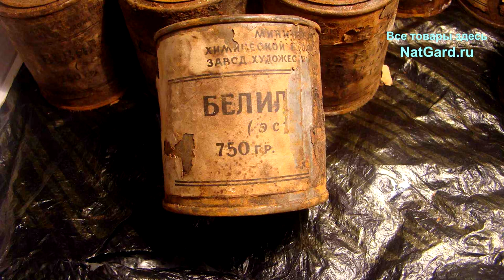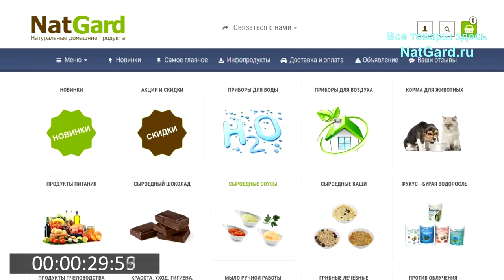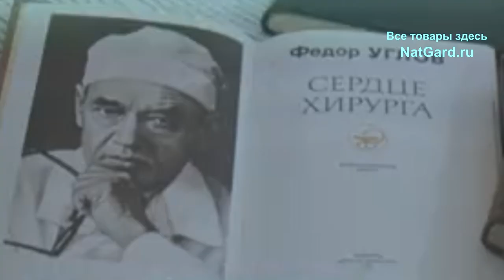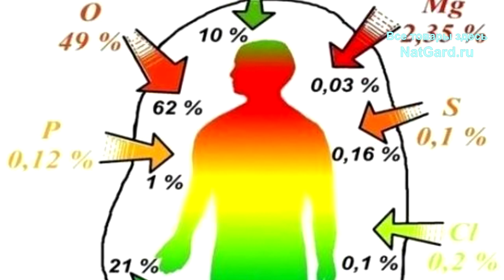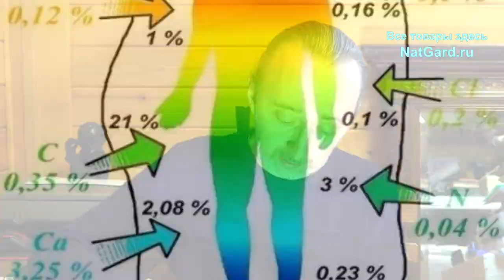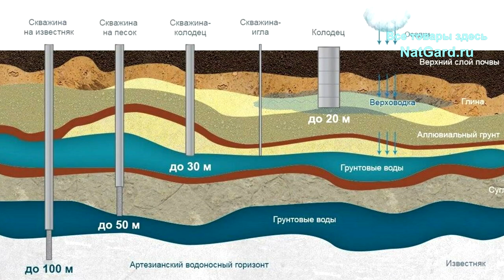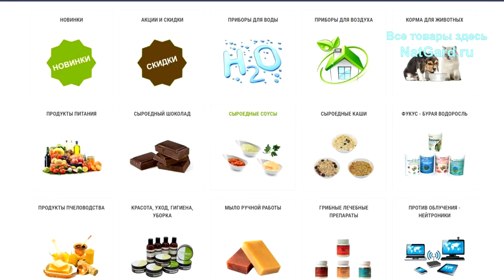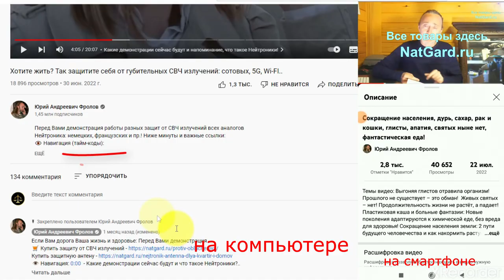Хотите прожить 100 лет в здравии? Тогда знайте 7 правил, которые точно продлят Вам жизнь и здоровье!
Почему в наши дни прожить до 100 лет почти невозможно? Отчего долго жили люди в прошлом? Как в наши дни прожить здоровым около 100 лет? Все факторы 20-го и 21-го века, которые негативно отразились на нас и на всех людях. Как генетика на самом деле влияет на продолжительность жизни? 7 правил и советов, которые продлят Вашу жизнь, насколько это вообще возможно в наше время! Обязательно смотрите это видео до конца, если вам дорого свое здоровье и здоровье своих близких!

👁️ Навигация (тайм-коды):
0:00 О чем будет это видео?
0:43 Беды 20-21 в.в., которые сократили длительность жизни
9:15 Влияние генетики на продолжительность жизни
10:11 7 причин, почему так долго люди жили в прошлом!
18:21 7 причин, почему сейчас так долго не живут
21:19 Как в наши дни прожить дольше и качественнее?
29:08 Где и как всё ЭТО купить и получить то, что нужно?